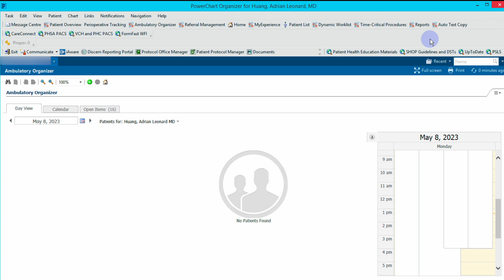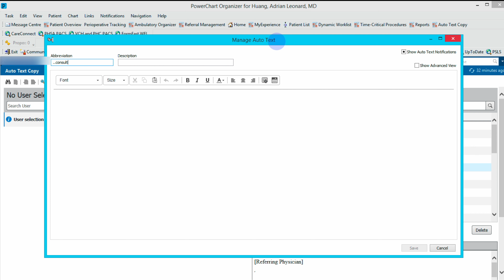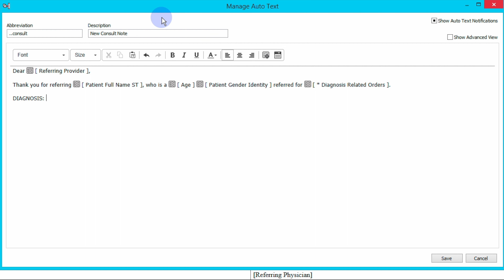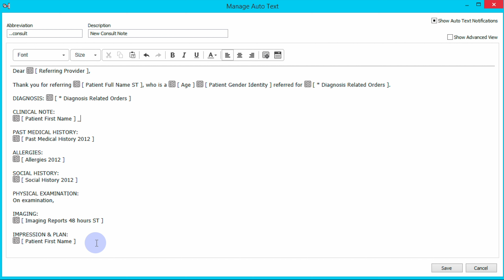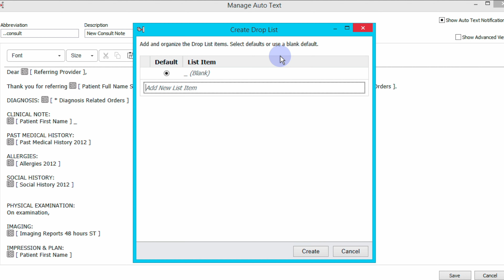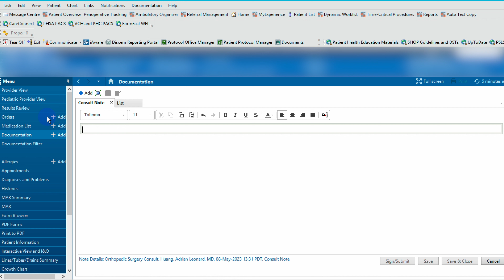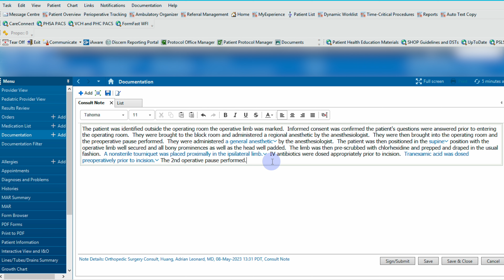How To Create Dictation Templates on Cerner Powerchart | Productivity Tips for Doctors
Dictate better, more efficient notes by learning how to create templates on Cerner Powerchart.

This is part of my productivity series, so make sure you check out the other videos

This video is dedicated to Dr. Brad Ashman

Chapters:
00:00 Introduction
00:43 How To Create Templates on Cerner Powerchart
01:49 Tokens, Drop-downs and Jump-To's
04:46 How to Share Templates
05:26 Stacking Templates